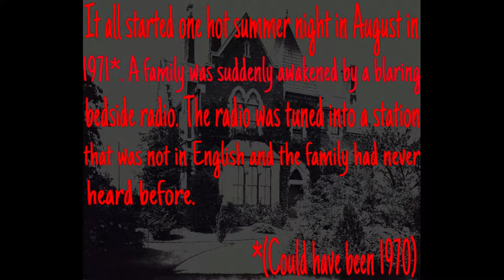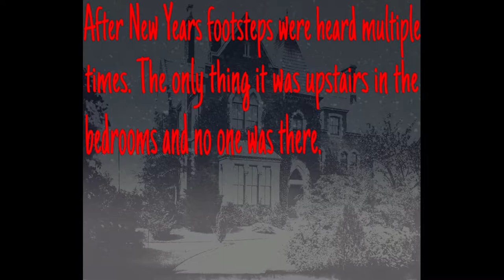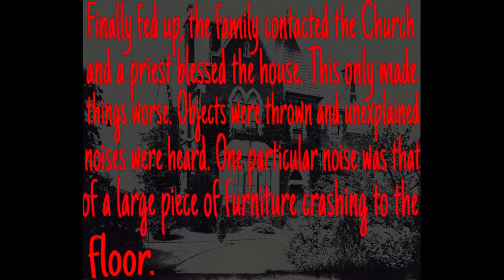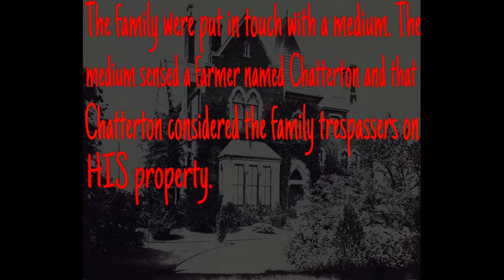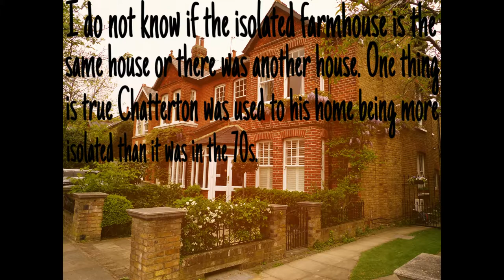The Thornton Heath poltergeist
The wait is over! The Thornton Heath poltergeist case took place in England back in the early 1970s. I hope this video was worth the wait.

INTRO

TRAILER PIC 1: Ghosts, Gespenter, Spooky, Horror, Souls, Creepy by Mysticartdesign at pixabay.com
TRAILER PIC 2: Anneboleyn2.jpg at Wikimedia Commons
{{PD-1923}} – published anywhere before 1923 and public domain in the U.S.
TRAILER PIC 3: Americana 1920 Libraries-Central Library Building of Boston.jpg at Wikimedia Commons
TRAILER PIC 4: Vampir at Wikipedia
TRAILER PIC 5: Richard the III and the Ghosts. William Blake c,1806 at Wikimedia Commons
TRAILER PIC 6: 1496 Mary Tudor.jpg at Wikimedia Commons {{PD-1923}} – published anywhere before 1923 and public domain in the U.S.
TRAILER PIC 7: Dessin Slenderman incoherent.jpg by Thomasccq   at Wikimedia Commons
TRAILER PIC 8: Fredrick Douglass c 1860s by not listed circa 1860s at Wikimedia Commons
TRAILER PIC 9: Henry Fusel:- Scene of Witches, From the Masque of Queens at Wikimedia Commons
TRAILER PIC 10: Army of Thailand in Haw wars (1875) at Wikipedia {{PD-1923}} – published anywhere before 1923 and public domain in the U.S.
TRAILER PIC 11: Ufo, Forest, Collage, Invasion by christianplass at pixabay.com
CREEPY GIRL SFX: WS_20002 ICE train 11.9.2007 girl singing old (processed).wav by toiletrolltube at freesound.org
creepy girl singing: sad soft song girl by alucardsbride at freesound.org

PICTURES

HAUNTED HOUSE/TEXT BACKGROUND: Nineteenth-century English house by Cornell University Library at flickr.com
RADIO: 1970s-era Panasonic Clock Radio, Model RC-1091 (Spencer) by Joe Haupt at Wikimedia Commons
LAMP: Irish pottery lamp.jpg by kglavin at Wikimedia Commons
SNOW COVERING OF ENGLISH HOUSE: Snow, Night, Snowing, Winter, Ice, Night Shot by 14398 at pixabay.com
CHRISTMAS LIGHTS: Christmas, Bulb, String, Lights, Holidays, Bulbs by Clker-Free-Vector-Images at pixabay.com
 LIVINGROOM BACKGROUND: SANDRA BRUNO STRAIGHTENS A PILLOW IN THE IMMACULATE LIVING ROOM OF HER FAMILYS HOME AT 39 NEPTUNE-ROAD-NARA-548440 by Manheim, Micheal Philip at Wikimedia Commons
CHRISTMAS TREE: Chrismon tree stalbans Oviedo FL by Athanasius28 at Wikipedia
OLD WOODEN CEILING: Wood, Wooden, Ceiling, Roof, Old, Vintage, Boards by kaboompics at pixabay.com
CHATTERTONS WIFE: Womans face in shadow by George Hedan at PublicDomainPictures.net
PINAFORE DRESS: Image from page 163 of Catalogue no.16, spring/summer/R.H. Macy & Co. (1911) by Internet Archive Book Image at flickr.com
CRAVAT: Cravat (clothing).jpg by David Ring at Wikimedia Commons
70S TV SET: Sharp, Television, Tv, Vintage, Wall by Pexels at pixabay.com
NEW HOUSE: English House, Victorian House, Architecture, Street by vitkalova at pixabay.com

MUSIC/SFX

CRICKETS: Crickets by thedogryan420 at freesound.org
RADIO: Radio dare 28... Stereo Radio Espana 17715 & 21515 KHZ.wav by k67clx at freesound.org
CREEPY AMBIENCE: Creepy Vocal Ambience by Hunter4708 at freesound.org
LAMP FALLING 1: Lamp Slides Across Tableby dspeight at freesound.org
LAMP FALLING 2: Bowl drop and spin.wav by sophiehall3535 at freesound.org
PAINSOUND: gruntssounds.wav by snaginneb at freesound.org
ORNAMENT: Breaking a glass bottle by dasebr at freesound.org
XMAS TREE BOOMS: Stupid Falls by qubodup at freesound.org
CHATTERTON 1: Young boy, frightened breathing.wav by SpliceSound at freesound.org
DOOR SLAM 1: door close by wjtaylor at freesound.org
DOOR SLAM 2: College door slam.wav by Bexhill college at freesound.org
PARTY CONVERSATION: Posh dinner party.wav by 7by7 at freesound.org
LIGHT SWITCH: Light Switch.wav by Rutger Muller at freesound.org
LARGE FURNITURE CRASH: Weak, table, crash, break.wav by issalcake at freesound.org
BACKGROUND TV: Edited Watergate by exsidus at freesound.org
CHATTERTON 2: Insanity sample.wav by kathal at freesound.org
CHATTERTONS WIFE: Creaky wooden steps, down and up.wav by SpliceSound atfreesound.org
CHATTERTONS 3: insanity sample.wav by kathol at freesound.org
NEW HOUSE: Birds Chirping on A Spring Day by deleted_user_7146007 at freesound.org
CHATTERTON LAST: Horror theme by glock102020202 at freesound.org

OUTRO

TRAILER PIC 12: Scary House, Sweden, Landscape, Haunted House, House by patka1997 at pixabay.com

SOURCES